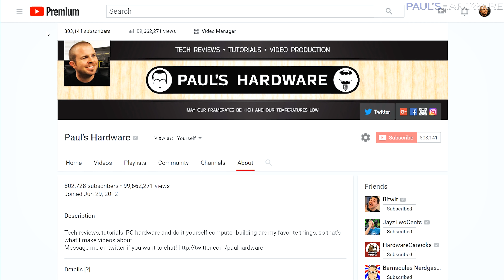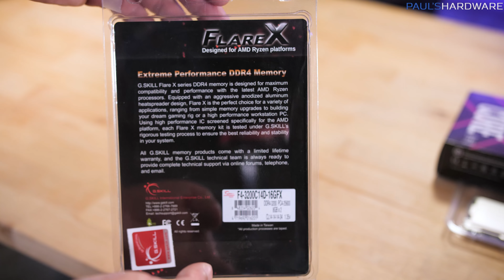Paul's Somewhat Poorly Planned 800,000 Subscriber Thank-You Giveaway!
►►8 WINNERS -- 8 PRIZES◄◄
1. EVGA GTX 1080 FTW 8GB GDDR5X Graphics Card
2. Intel Core i7 7800X CPU (6c/12t, LGA2066, Skylake-X)
3. Gigabyte Aorus X299 Gaming 7 (Intel LGA 2066) Motherboard
4. G.Skill Flare X DDR4 3200 Memory Kit
5. Cooler Master MasterKeys MK750 Mechanical Keyboard (Blue)
6. Toshiba XS700 Portable USB Type-C SSD
7. Cryorig H7 Quad Lumi RGB CPU Cooler
8. LIAN LI PC-O11 Dynamic Black Tempered Glass Case

Void where prohibited by law. The Lian Li PC-O11 Dynamic case prize is only available in North America (United States and Canada). The Giveaway is open to anyone who can access a YouTube account and who has a legal shipping address accessible by the United States Postal Service, UPS, or Federal Express. If you win and you do not respond to your winning email notification within 24 hours or otherwise fail to meet the entry requirements, you will be disqualified, and a re-draw will take place.

Youtube is not a sponsor of this giveaway, therefore is released from all liability related to this giveaway. PaulsHardware provides the information contained herein as an educational service.

:::Send Me Stuff:::
Paul's Hardware